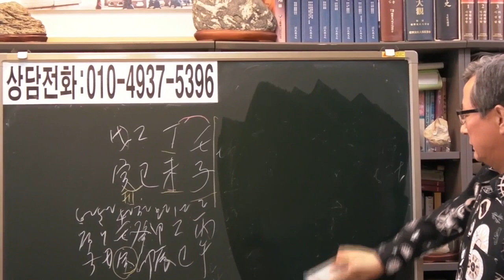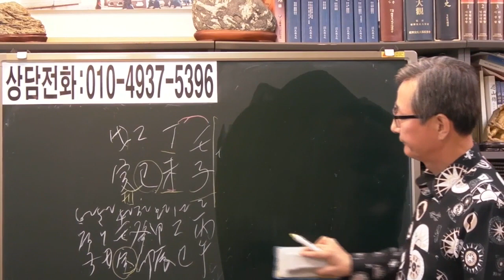즉문즉답 35 늦깍이 공무원 합격 여자 [안국준 사주 통변 191]